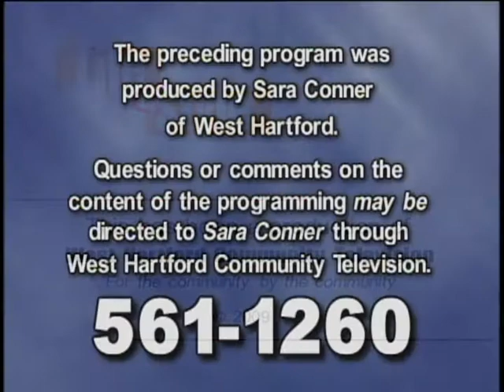Life & Style with Sara: "Fall Gardening Tips" (September 2009)